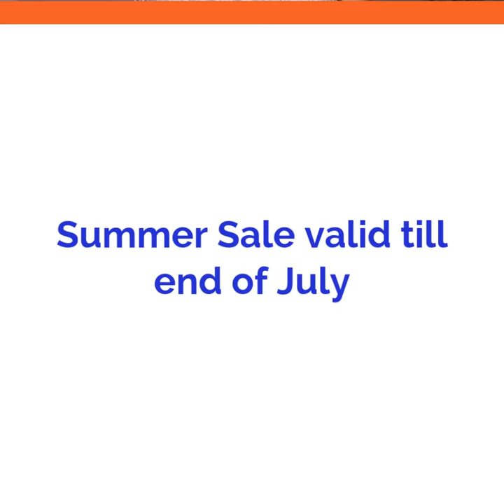Check our Women's Fashion Party & Events Dresses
Summer Sale- Women's Fashion- Parties and Events

Checkout latest fashion trends only on Platinum Dome.

women's clothing canada shop online,

h&m canada,

zara canada,

rw and co,

reitmans,

shein canada,

dynamite,

platinum dome,

canada,

canadanian fashion,

amazon,